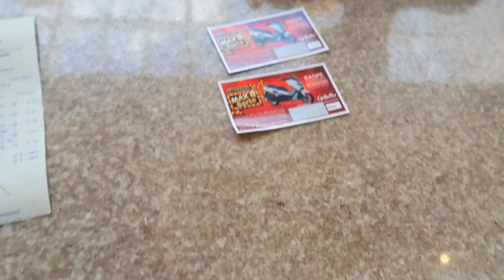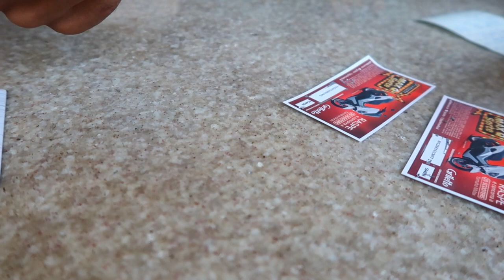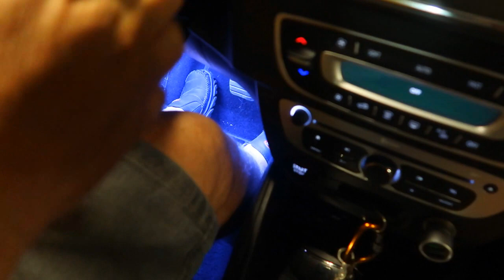PUDIM E BRIGADEIRO SEM AÇUCAR?